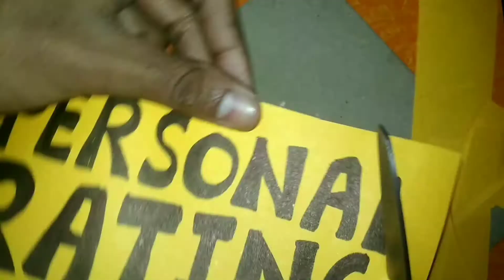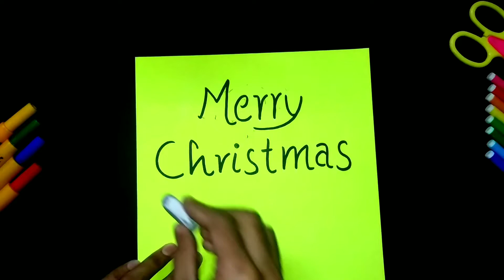Christmas Card Decoration | Merry Christmas Card Design Idea | How to make Christmas Greeting Card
1. Art and craft,
2. Gadgets Reviews,
3. Drawing,
4. Painting,
5. Sketching,
6. Unboxing,
7. Etc.